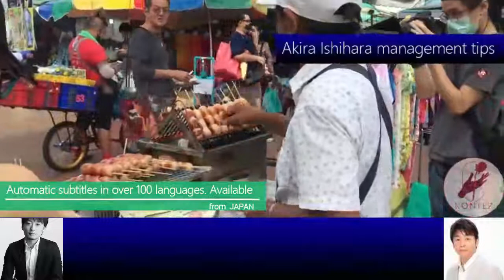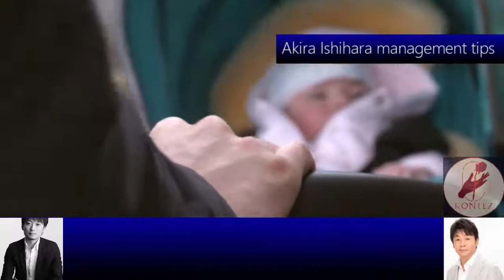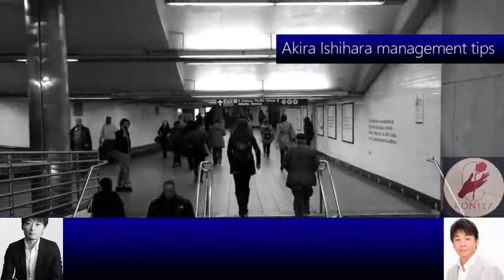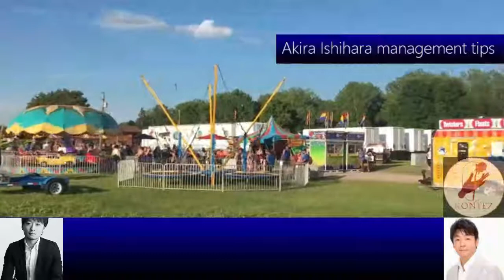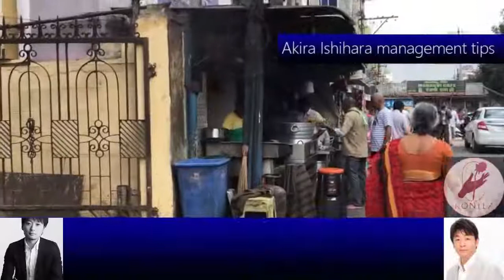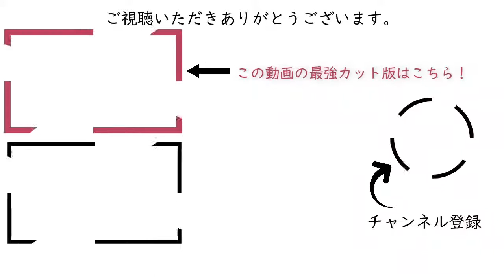415:プレイングマネージャーの役割［石原明の経営のヒント+標準 akira-ishihara tips］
300年後の人が聴いてもためになるというコンセプトもあり普遍的な内容なので、今から聴き始めても遅くありません。

【作成】
415 "Two roles required of a playing manager" [Akira Ishihara's management tips + standard version] [akira-ishihara management tips]
What are your thoughts on the pros and cons of playing managers?
The department head is required to do two things at the same time. One is to achieve results and the other is to grow people. Management is only possible when the planned things are executed in each department and the results are achieved. Producing these results and results is the first priority, and human growth is the second, but the existence of a playing manager is also required in that balance.